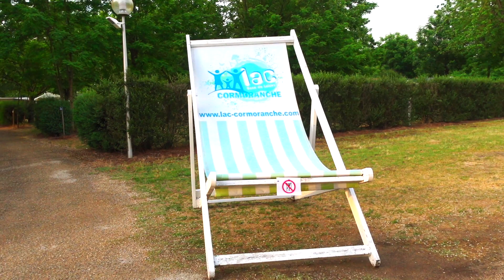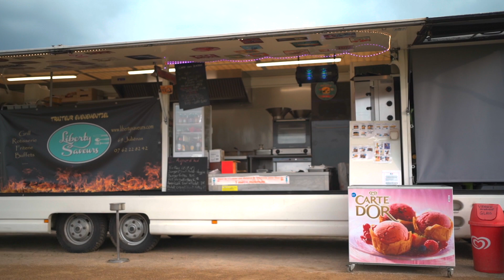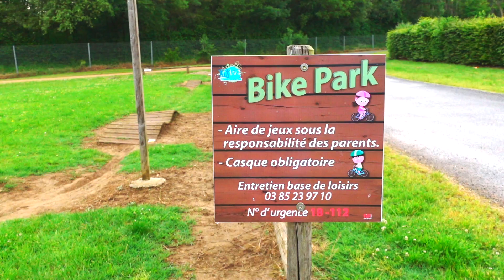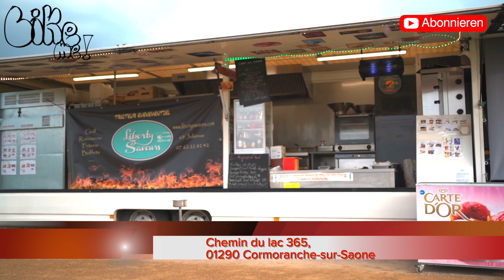Campingplatz Lac Base de Loisirs in Frankreich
Hallo,
wir waren an der Costa Brava und sind bis ca 70 km hinter Lyon gefahren. Kurz vor Macon liegt mitten in der Provinz Carmoranche-sur-Saone. Wir sind an einem kleinen, aber interessanten Campingplatz in Frankreich gelandet.
Ihr fahrt über den Fluss drüber hinweg und kommt dann auf der linken Seite in einen kleinen Weg. Wir dachten erst, wir fahren falsch. Schaut die Adresse mal auf dem Satellitenbild an. Dann seht ihr den See und den süssen Campingplatz daneben. Die Adresse lautet:

Lac Base de Loisirs
Chemin du lac 365,
01290 Cormoranche-sur-Saone

Wir haben für 2 Pers. und einem WoMo 19,30 Euro gezahlt.

Ich wünsche Euch eine herrliche Zeit!!

in meinen Videos kommt es vor, dass ich Produkte zeige, die von uns persöhnlich zum regulären Preis gekauft und ausgesucht wurden. Meine Einschätzungen und Tipps zu den einzelnen Plätzen und Erlebnisse sind auch persöhnliche Empfindungen. Hinzu möchte ich sagen, dass ich nicht geschäftsschädigende Urteile treffen werde, da ich mich nicht dazu berufen fühle und sich jeder ein eigenes Bild machen soll.

Natürlich würde ich mich über einen Daumen nach oben freuen, ein Abo meines Kanals oder einen Kommentar von euch, wenn Ihr einem meiner Tips schon gefolgt seit und nicht enttäuscht wurdet.

Eure Munico